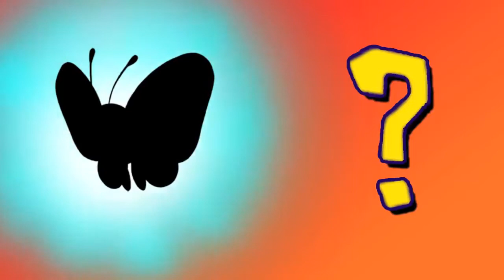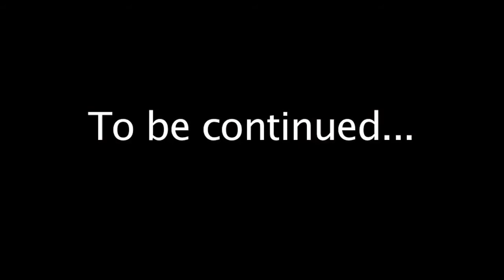SML Movie: Pokemon Part 2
Bower Junior gets his first gym badge!